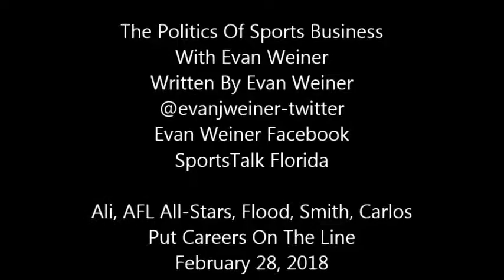Ali, AFL All-Stars, Flood, Smith, Carlos Put Careers On The Line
Black History Month And Sports